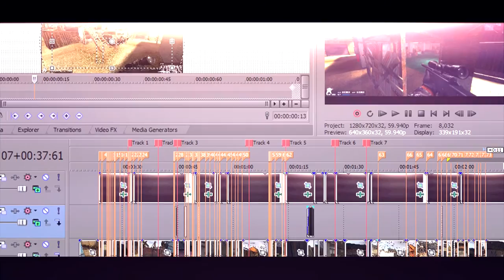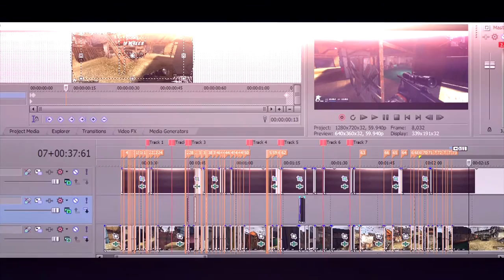___xiBr0Th3r Vs Your_NexT_- Very Easy xD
hey Guys im BROTHER i wait This game for ALOOOOOOOT Time But i Stay invent Him Many Time All Day But in The End He Tell Me I wanna Play 1 vs 1    With you if you pro xD  i Tell him what are u kidding with me he say no i tell him OKAY Come To baba xDDDDDDDDD Enjoy Samy i Hope you Enjoy at This game pro F                                       Ez You Need N00bs to play vs him xD But Enjoy And samy i will downold this video at all grobs in Facebook And Pls Dont Forget Sub And Like Ans Share HHHHHHHHHHHHHHHHHHHH  BB Ez      From : ___xiBr0Th3r